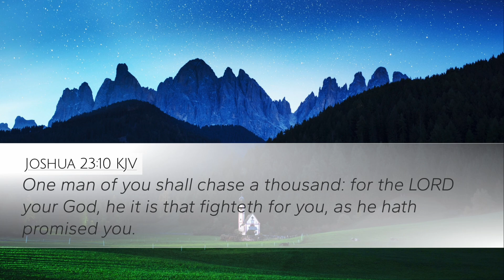Chasing a Thousand | Things to Think On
If you walk with God, no enemy can overtake you.